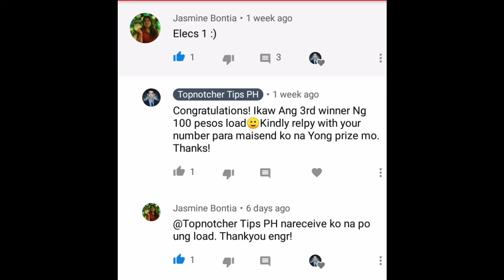10 BRAIN FOODS for the (BOARD EXAM)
10 BRAIN FOODS for the (board exam)

1. Fish
2. Dark chocolate
3. Water
4. Coffee
5. Vegetables
6. Fruits
7. Nuts
8. Tea
9. Beans
10. Eggs

Board Exam Tips Series part 20
By
Engr. Charvin Marlow Garcia
Chemical Engineer
Board Exam topnotcher